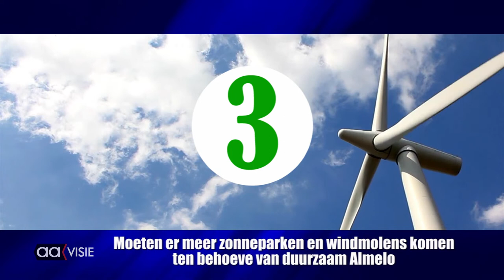Lijst 16: Lijst Ugur Çete Zendtijd voor Politieke Partijen bij Aavisie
Als publieke lokale omroep biedt Omroep Almelo alle politieke groeperingen die meedoen aan de Gemeenteraadsverkiezing Almelo 2022 gratis een opname aan. Hierin kan elke partij zich evenredig presenteren aan de Almelose bevolking. Elke video bestaat uit een presentatie van de lijsttrekker of woordvoerder van de partij. Gevolgd door 'De 5 vragen van Aavisie'.
De vragen zijn aan alle partijen exact gelijk. De omroep heeft geen betrokkenheid bij de inhoud van de teksten en presentaties.